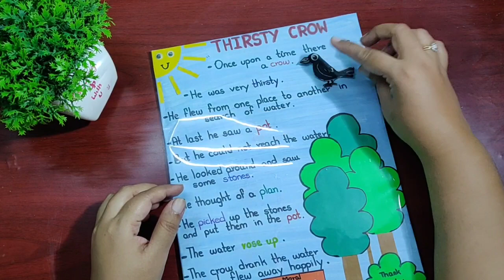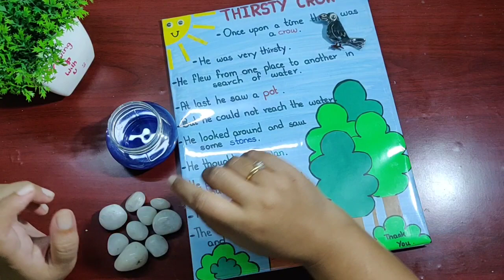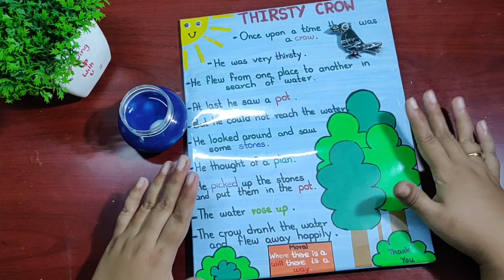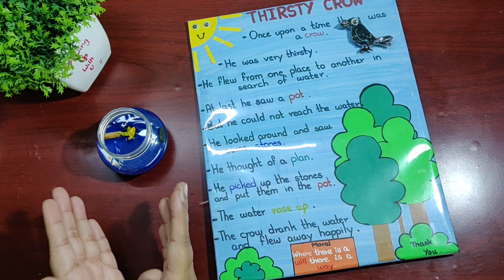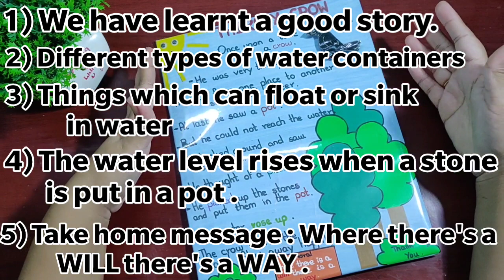The thirsty crow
About this video :
                        Made this video on The thirsty crow for kids to encourage them for story telling . Here I have also taken an opportunity to teach the kindergarteners about light and heavy objects . So here a kid
 - learns about the story
- the story can be told with different types of water containers so a child will also be familiar with the names of the same
- a child can experiment about the objects which sink and those which float .
- a child will understand that when the stones are dropped in a pot the water level will rise .
- and lastly a beautiful message from the story

Do let me know in comment box about the video.

About this channel :
During childhood kids brains are like sponge so whatever we give they will absorb . But at the same time this should not be a boring process. So I have tried to give it a creative edge for better understanding of the subject which can be easily done at home . I have applied same principle in teaching my daughter and could see the difference so thought of sharing this with the world and hence Growingupwithu was born .